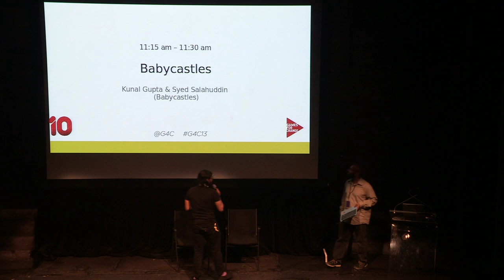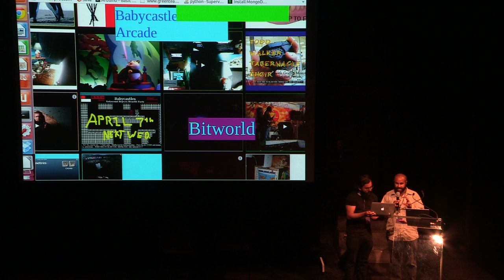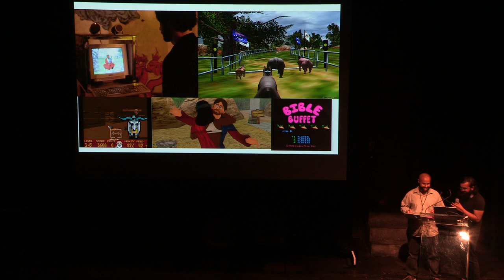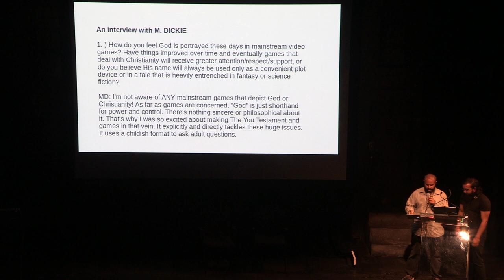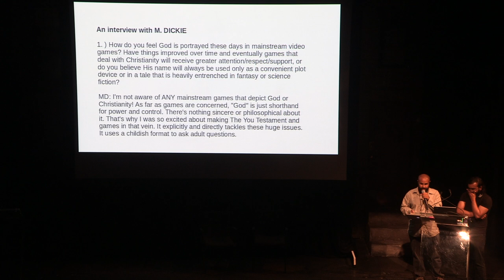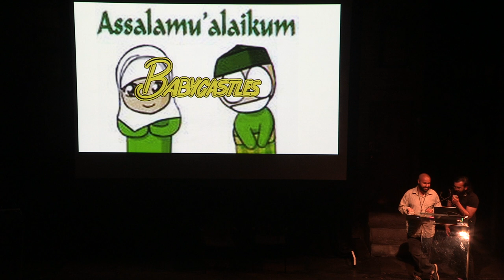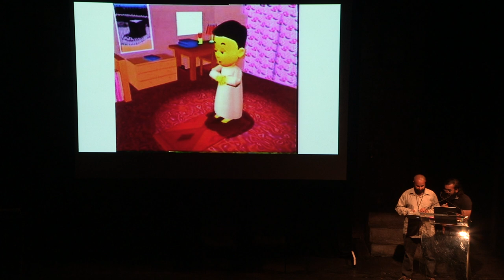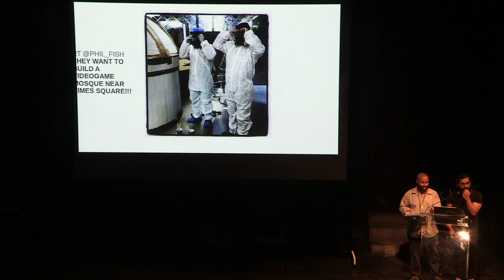G4C13: Babycastles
Art collective Babycastles, which curated the Games for Change Hall of Fame at the Festival, talks about how they aim to create face-to-face engagements with games.